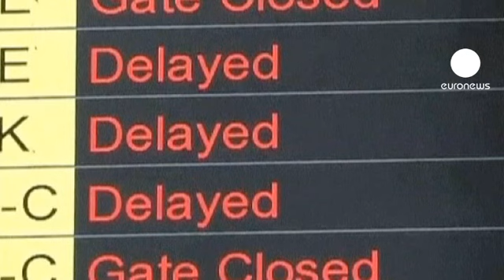Toxic smog chokes India capital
Forget Beijing, India's largest city New Delhi is suffering far worse air pollution.

The New York Times reports that a key measurement used to test air quality has found that it is more than twice as hazardous in Delhi as in the Chinese capital.

Earlier this week, a separate Indian measure also showed record levels of air pollution.

The renewed attention over smog in Asian cities comes after a blanket of thick, noxious cloud covered Beijing.

The hazard prompted the Chinese government to order cars off the roads and temporarily close factories.

Referring to the pollution in Delhi, environmental scientist Anumita Roy Choudhary warned that the toxic haze could start to cause serious respiratory ailments:

"How severe the smog is going to be will depend entirely on the level of pollution that you are generating in the city and that is becoming really impossible," Choudhary said.

"If you look at the pollution sources in Delhi, what is increasing very rapidly are the vehicles. But you do have other sources, there are power plants, there is industry, there are open burning problems," she added.

Delhi is not the only city growing faster than nature can cope with. The World Health Organisation lists six Indian metro areas among the world's 10 most polluted:

The government is working on a new plan to improve air quality but it is unlikely to be implemented for months, if not years.